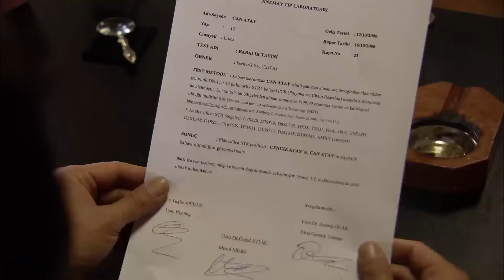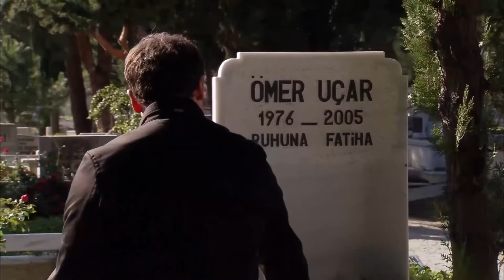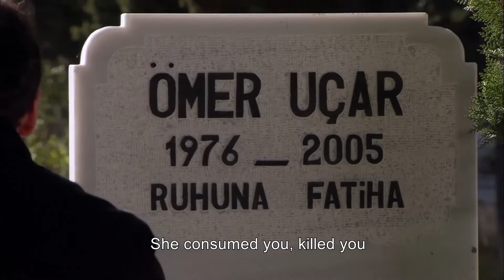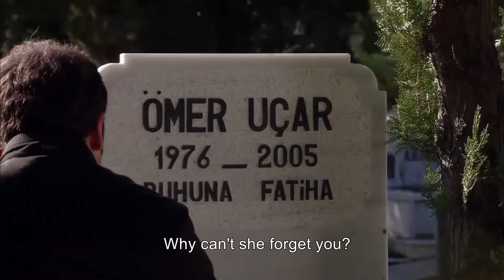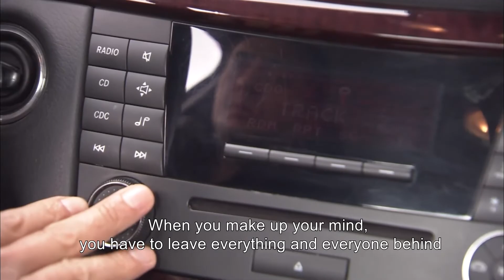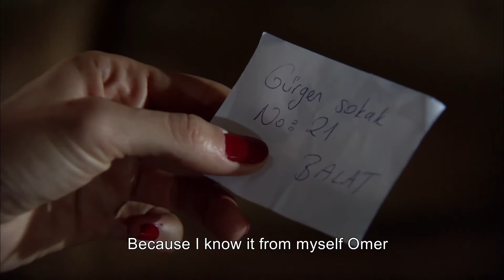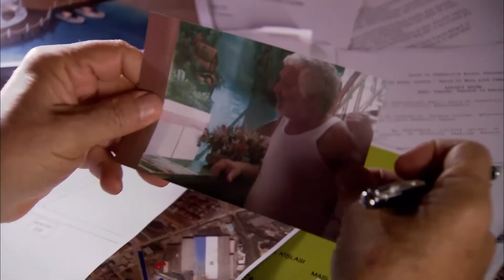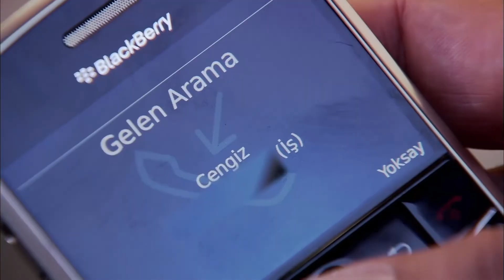Ezel English Sub Episode 14